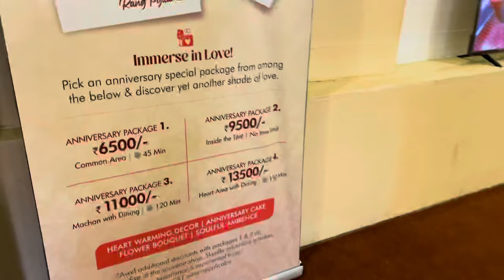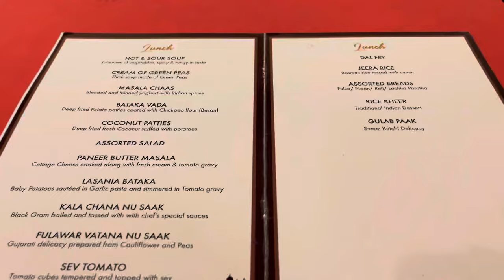Tent City Rann of Kutch 2022 Review: How to Reach, Food, Pricing, Games & Facilities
Are you planning to stay in Tent City for Rann Utsav? If yes, then this video will show you everything you need to know about Rann Utsav Tent City!

⛺  Where is Tent City Located?

Tent City is spread over 5,00,000 acres area and is located near the Great Rann of Kutch. It is only 2 km from Rann which makes it the best spot to stay to visit Rann for sunset or sunrise.

🍲  Food and Lodging at Tent City

There are different types of accommodations available at Tent City: Non AC Cottages, Deluxe Cottages, Premium Tents, Super Premium Tents, Rajwadi Suite, and Darbari Suite.

- Non-AC Cottages are the cheapest while Rajwadi and Darbari Suites are the most expensive inside the Tent City. If you want a mix of luxury and affordability, then Premium and Super Premium Tents are perfect for you.

- Dining - There is a dining hall where they serve breakfast, lunch, hi-tea, and dinner. If you are staying inside Tent City, all this is generally included in the package cost itself.

➡️  Facilities at Tent City

- Shopping Stalls: There are lots of shopping stalls and shops available inside Tent City where you can buy different local products.

- Cultural Performances: From 9 PM, there are cultural performances or live entertainment organized for guests in the Tent City.

- Transportation: To travel inside Tent City, you have lots of options available such as rickshaws, auto-rickshaws, golf carts, trains, and more. All of these are free to use.

- Complimentary Sightseeing: Rann Utsav Tent City Packages also include complimentary sightseeing to the Great Rann, Kalo Dungar, Bhujodi, and more.

- Cafe: There is a cafe available where you can have some coffee and snacks between meals.

- Art Gallery: You will also find an art gallery here to learn and buy Kutch products.

- Live Demonstration: From bell-making to block printing, you can witness how to make different items inside the Tent City.

🎱   Games and Activities at Tent City

- Indoor Games: There are lots of indoor games available for guests to indulge in such as Chess, Carrom, Pool, and so on.

- Outdoor Games: For outdoor lovers, there are camel cart rides, ATV rides, paramotoring, yoga, rock climbing, paintball, star gazing, archery, and so on.

Note: Most of these activities are free but a few things like Paramotoring, Hot Air Balloon rides, etc. are charged extra and not included in the package.

💰  Tent City Packages

2-Days, 1-Night Package - In this package, you stay one night in the Tent City and are taken to the Great Rann for sunset and sunrise. You can also take the complimentary Bhuj Sightseeing tour with this.

3-Day, 2-Night Package - In this package, you spend two nights in the Tent City and are taken to the Great Rann for sunset and sunrise. You are also taken on a sightseeing tour to Gandhi nu Gam and Kalo Dungar on the second day along with the Bhuj complimentary sightseeing on day 3.

4-Day, 3-Night Package - In this package, you spend two nights in the Tent City and are taken to the Great Rann for sunset and sunrise. You are also taken on a sightseeing tour of Mandvi Beach and Vijay Vilas Palace on day 2. On day 3, you can enjoy a complimentary tour to Gandhi nu Gam and Kalo Dungar and on day 3, go for the Bhuj complimentary sightseeing while being dropped back in the city.

🚕  How to Reach Tent City

- Package: If you have taken the Tent City package, you need to arrive at Bhuj Railway Station or Airport before 2.30 PM. The Tent City hosts provide guests with complimentary pickup and drop services till 2.30 PM.

- DIY: If you are arriving on your own for a day tour of the Tent City, then you can take a bike or a car to reach. Another option is to hire a cab that will charge you 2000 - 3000 INR.